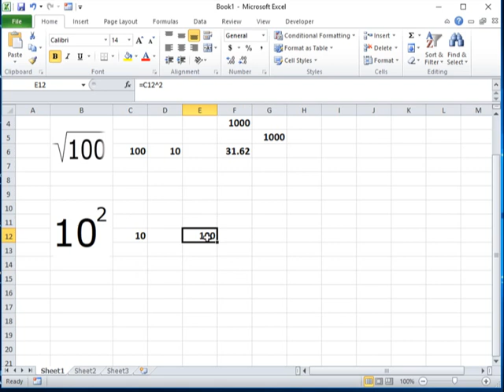CARA MENULIS RUMUS AKAR DAN KUADRAT DI EXCEL